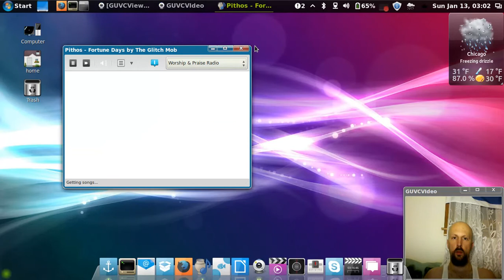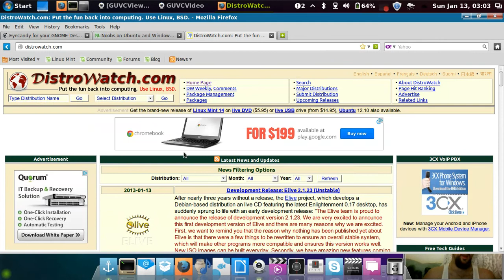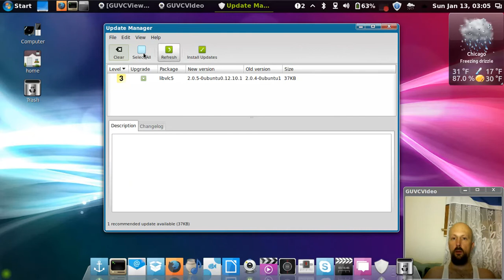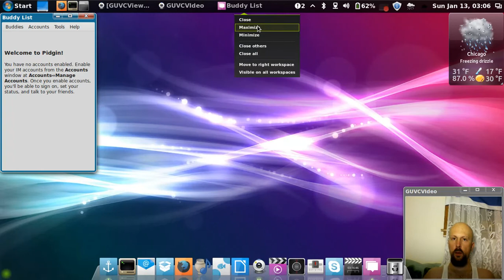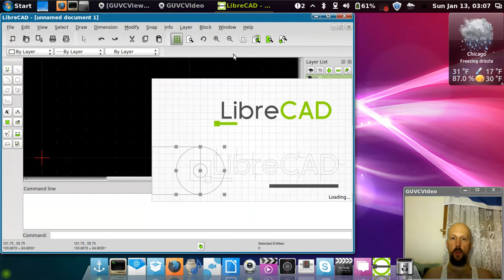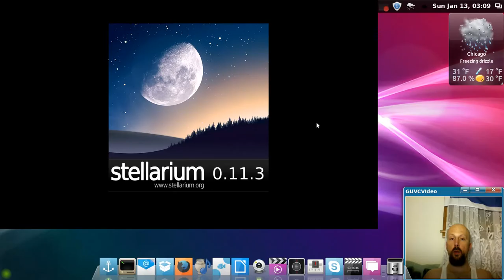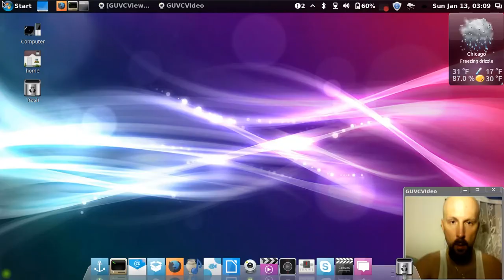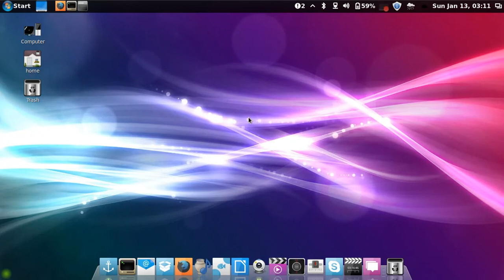Linux Mint 14 Cinnamon- Basic Overview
Overview of the Linux Mint OS